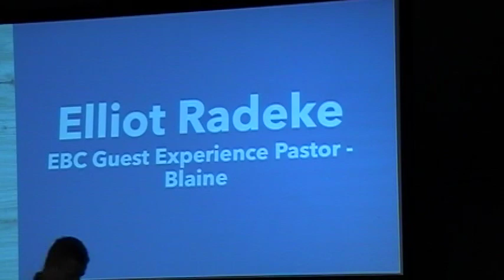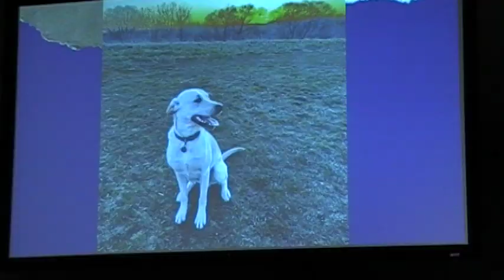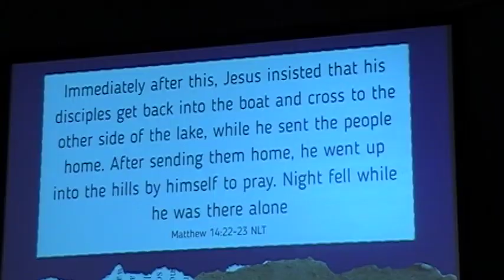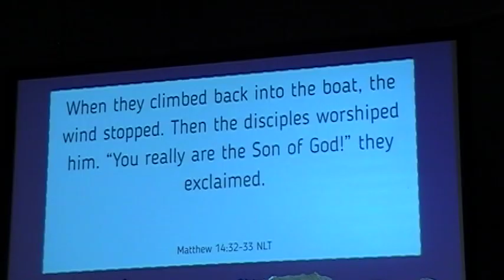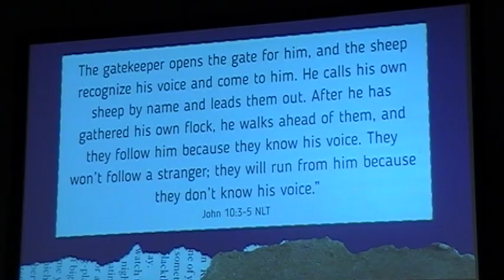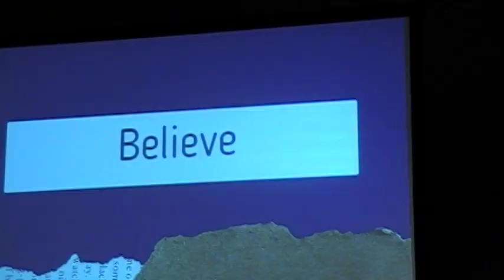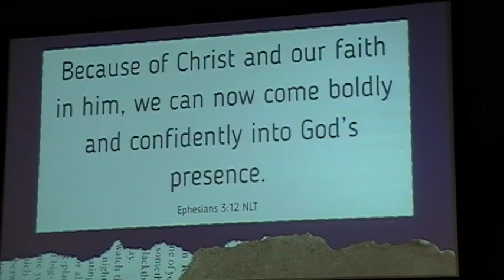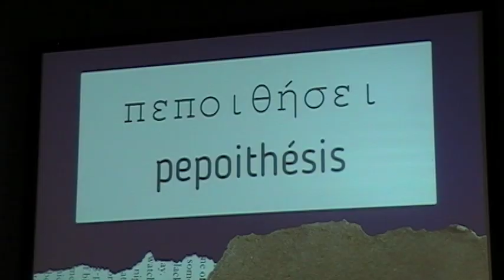10-16-2024-Focus on Jesus -Elliot Radeke-EBC Pastor of Guest Services-Blaine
Topic: Focus on Jesus -Elliot Radeke-EBC Pastor of Guest Services-Blaine
10/16/2024